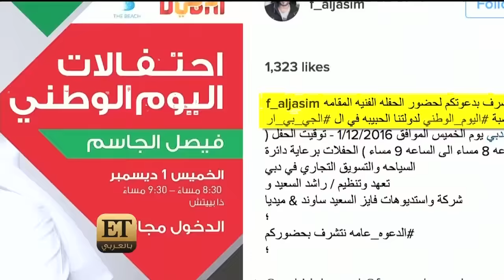ET بالعربي - UAE National Day Integration With Faisal Al Jasem